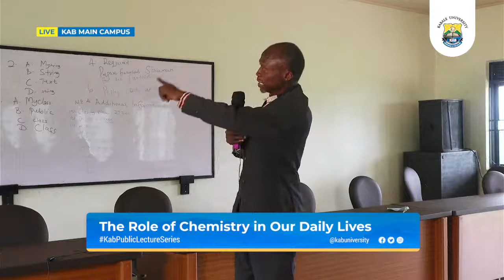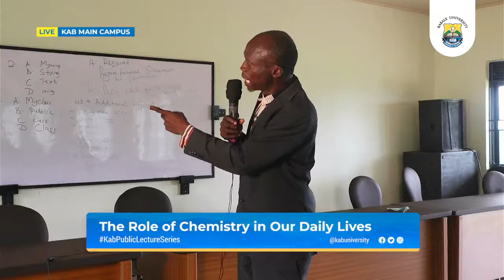Public Lecture on Chemistry: The Role of Chemistry in Our Daily Lives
While widely ignored by non-academics, Chemistry is a vital part of our daily activities - right from the composition of our bodies to every other process in nature. Chemical technologies enrich our quality of life in numerous ways by providing new solutions to problems in health, materials, and energy usage. This lecture seeks to enlighten the public about the various roles Chemistry plays in meeting our needs e.g., food, clothing, health, energy etc.

The guest speaker is a seasoned chemist with over 30 years of teaching and research experience in the ﬁeld. His journey started in the late 80s when he obtained his BSc. in Chemistry Z (1987). Later, in 1988, he obtained a Postgraduate Diploma in Education and was posted as a secondary school teacher. In 1992, he was appointed a teaching assistant at Makerere University—a position he held until 2012. Dr. Mukasa received his MSc in chemistry in 1997 and later a Ph.D. in chemistry from Makerere University in 2017.

He has worked in the Department of Chemistry at Kabale University since 2019. Here, he teaches basic physical chemistry, basic organic chemistry, electrochemistry, transition metal chemistry, colloid sciences, and polymer chemistry.

Admissions to our next intake are open.